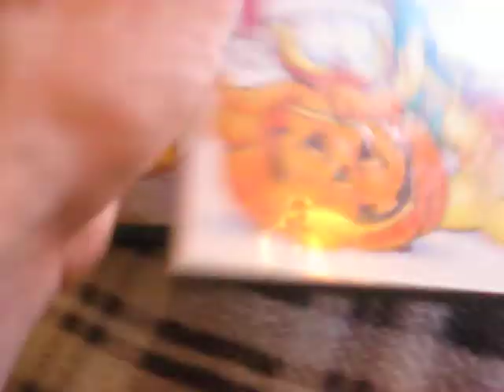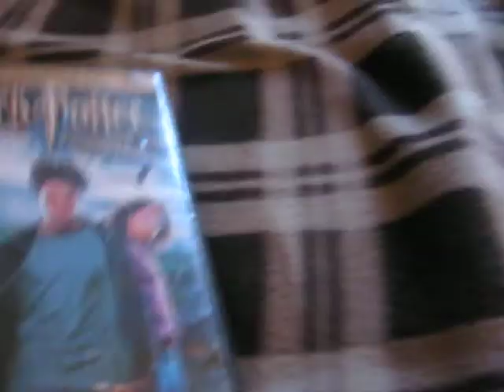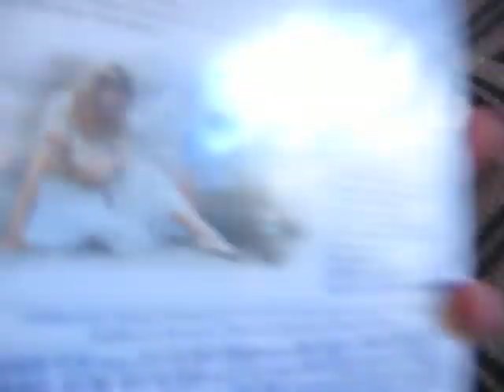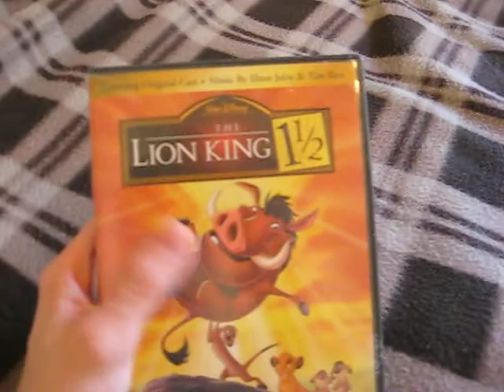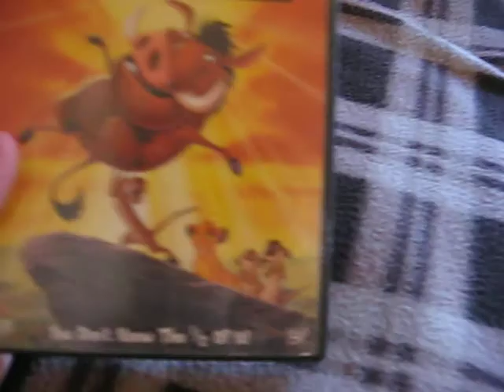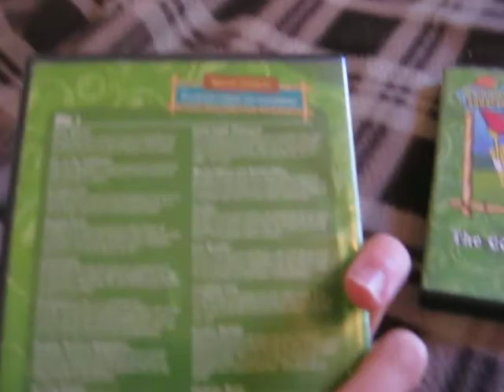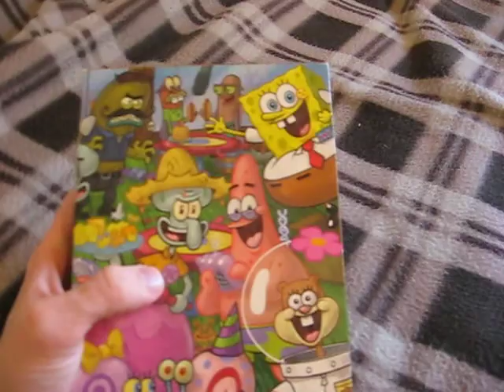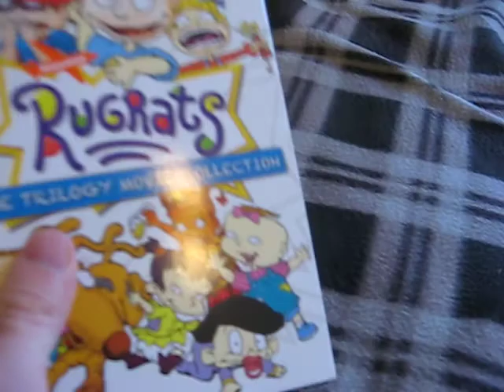My DVD collection update/remake part 2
This is another DVD video but trying to di it better. Hope you like it. Movies ans shows are in tags.